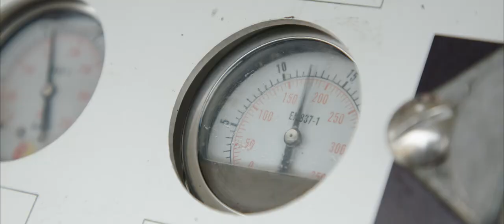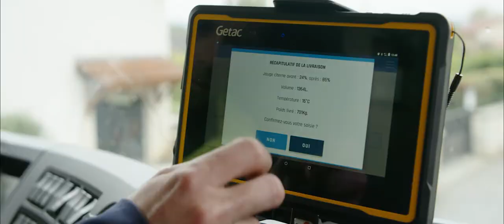Primagaz chooses Getac's ATEX products!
A subsidiary of world-leading Dutch group SHV Energy, Primagaz is one of the key players in LPG distribution in France. To help them in their daily challenge to deliver high quality service and build customer loyalty while ensuring optimal safety conditions in complex environments, they chose the Getac ZX70 fully rugged tablet. Find out how the robust and reliable ATEX-certified hardware solution met Primagaz's requirements by reading the full case study